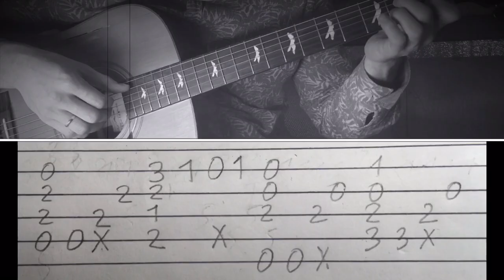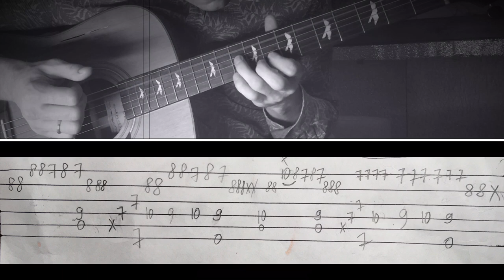Егор Крид & MORGENSHTERN - Весёлая песня на гитаре (разбор,аккорды,табы)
Егор Крид & MORGENSHTERN - Весёлая песня на гитаре (разбор,аккорды,табы) как играть песню, АККОРДЫ,ТАБЫ, БОЙ, ПЕРЕБОР . Краткий разбор

АККОРДЫ БЕЗ БАРРЭ
Am - H7 - Em - C